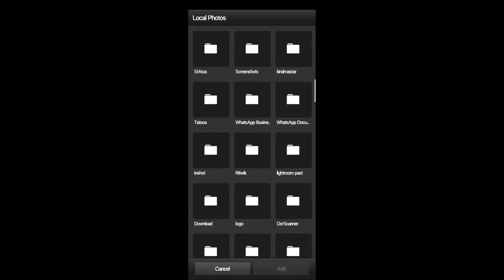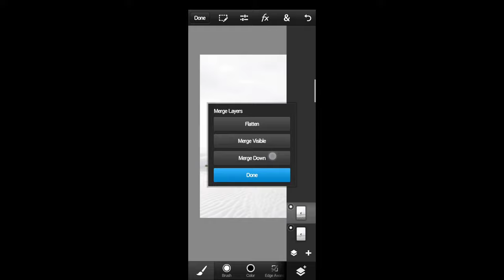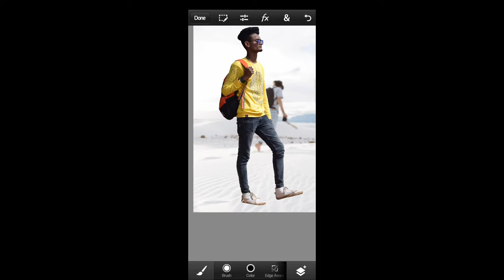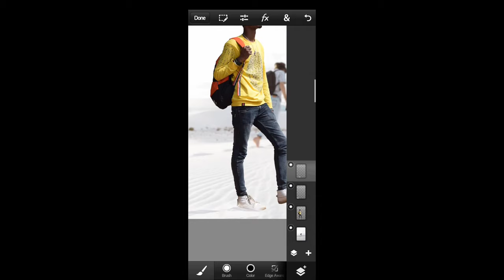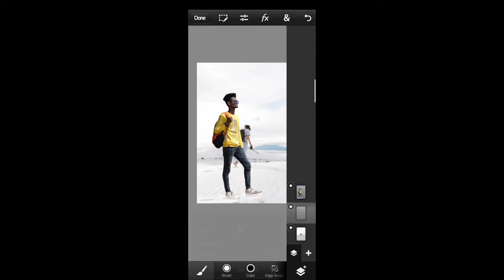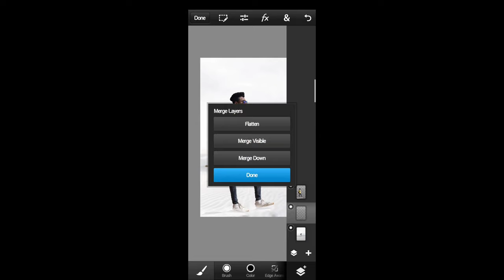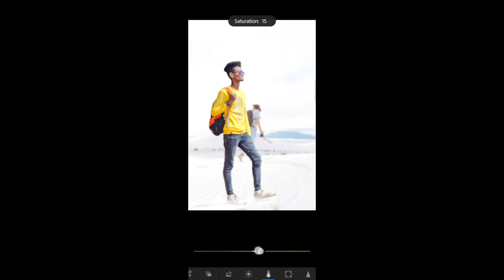Edit majedaar urban Photos Only using Mobile ! Ps Touch Tutorial in Bangoli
Edit majedaar urban Photos Only using Mobile  Ps Touch Tutorial
Hi Fox 🦊
Bostir Chala Pocha
Ps Touch Tutorial 7
Ps Touch Se photos Edit
Nee photo Editing
Ps Touch mobile HD manipulation photo Editing Tutorial
ps Touch Edit new
High and skin retouching Tutorial in Adobe Photoshop Touch Mobile
Ps Touch New photo Editing 2020
ps Touch New photo Editing 2021
Ritwik The Editor
Bankura
Bangoli Photo Editing Tutorial
Bangoli Edit
Bangoli
Best Bangoli Photo Editing 2020
best Bangoli Photo Editing 2021
Bostir chala pocha

Watching this video's